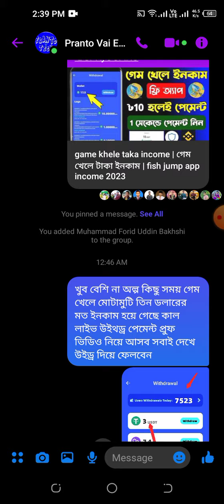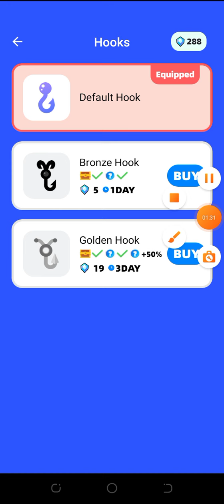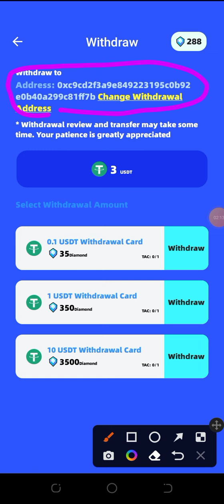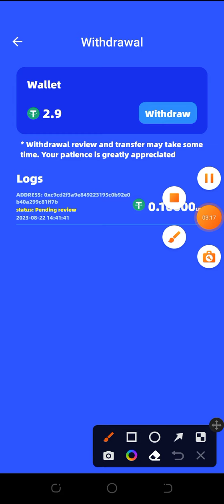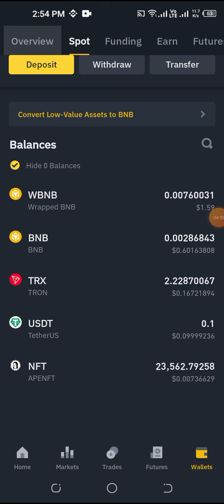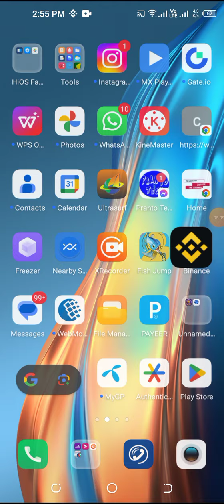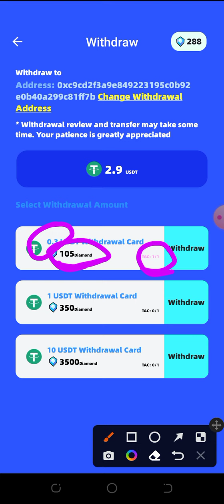fish jump থেকে পেমেন্ট পেলাম | fish jump app withdrawal | fish jump app payment proof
More related keyword:

fish jump app income 2023
game khele taka income app
taka income apps bd
online income game app
game khele taka income bkash
taka income korar game
গেম খেলে টাকা ইনকাম করার উপায়
মোবাইলে গেম খেলে টাকা আয়
fish jump app
fish jump app income
fish jump
fish jump withdraw
fish jump game
income app
fish jump app review
fish jump app payment proof
fish jump app real or fake
taka income apps
fish jump payment proof
fish jump unlimited diamond
online income
online income 2023 bangladesh
taka income
free income apps
fish jump app free income